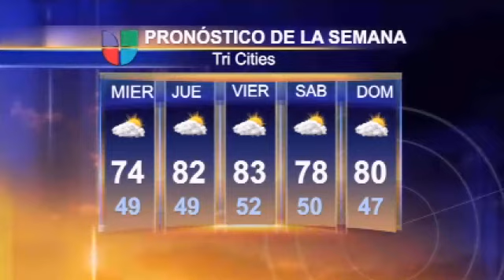Pronóstico del tiempo